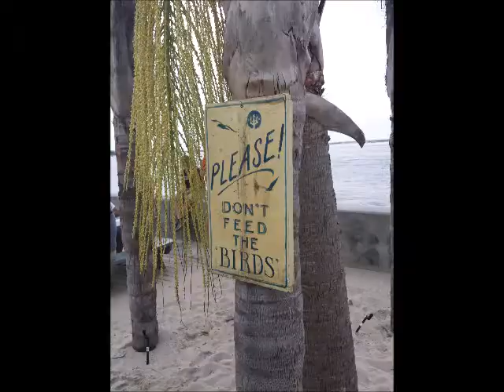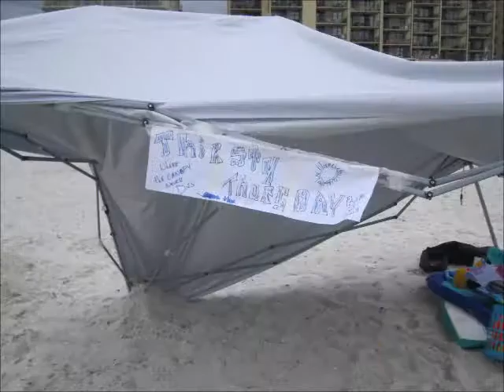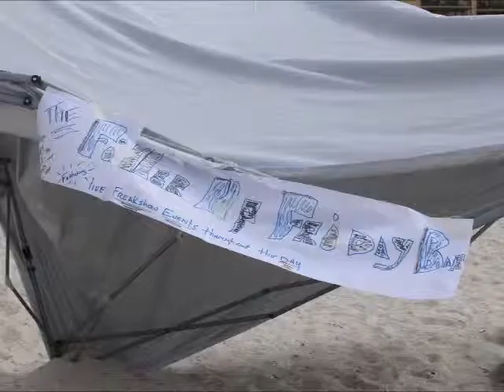Orange Beach 2014